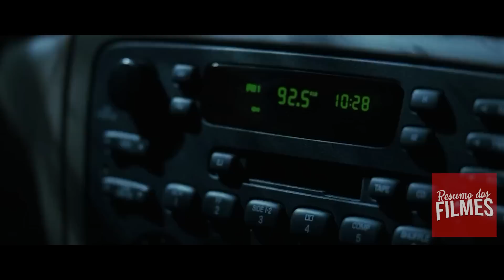Velho volta a ter 17 anos e todas as Garotas da Escola querem ficar com ele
No ensino médio, Mike foi uma estrela do basquete e tinha um futuro promissor, mas jogou tudo para o alto ao casar-se com sua namorada, que estava grávida. Mais de 20 anos depois, com o casamento arruinado e um trabalho que não o leva para lugar algum, seus filhos o consideram um fracassado. Milagrosamente, ele volta a ser um adolescente de 17 anos e tem a chance de corrigir os erros que cometeu no passado.